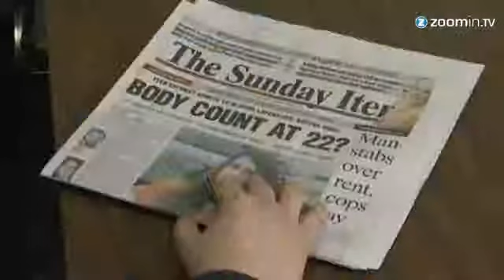19-jährige Satanistin gesteht Mord an über 20 Menschen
Die 19-jährige Miranda Barbour gestand in einem Interview über 20 Menschen getötet zu haben. Ihren ersten Mord begang die Amerikanerin angeblich mit 13.

                                        19-jährige Satanistin gesteht Mord an über 20 Menschen

                                        19-jährige Satanistin gesteht Mord an über 20 Menschen

                                        19-jährige Satanistin gesteht Mord an über 20 Menschen